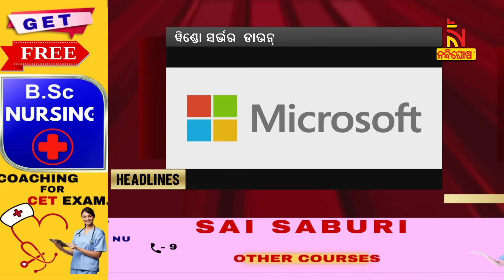Headlines @2PM | 19th July 2024 | Nandighosha TV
* DishTV Channel No: 1367
* Airtel Digital TV Channel No: 611
* TATASky Channel No: 1779
* Hathw@y Channel No: 731
* NXT Digital Channel No: 16
* SITI Channel No: 17 & 458
* GTPL Channel No: 719
* SUN Direct Channel No: 667
* Asianet Channel No: 219